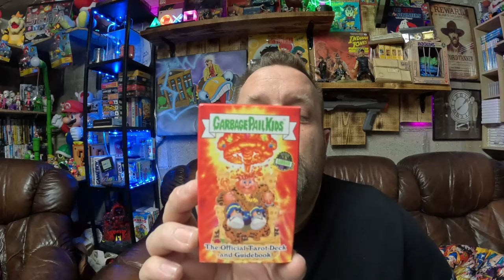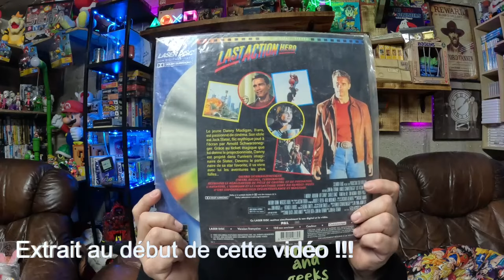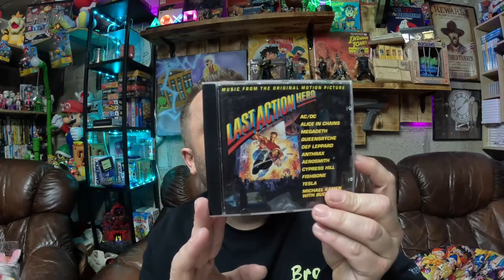1er VG de l'année . Des choses sympa ? Viens voir ....